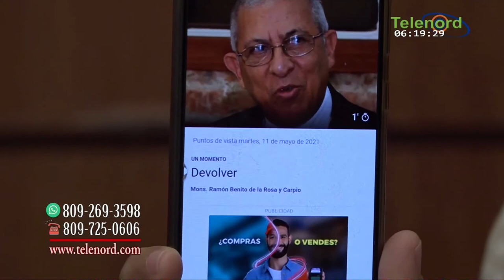Joe Biden reconoce que hay que intervenir con políticas sociales en favor de la gente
Joe Biden reconoce que hay que intervenir con políticas sociales en favor de la gente dice Omar Peralta